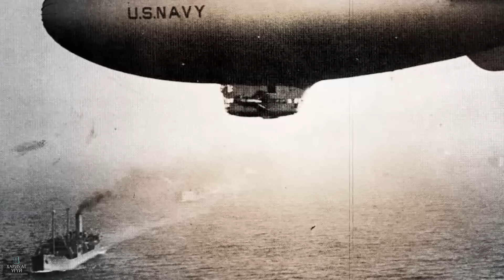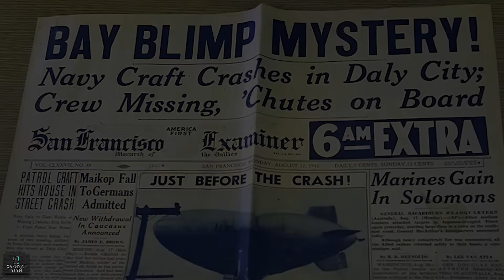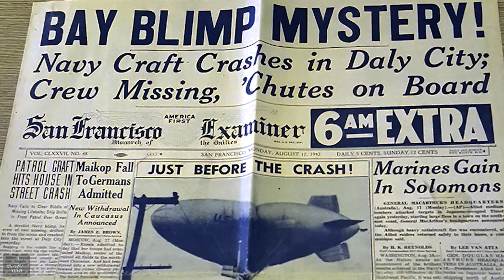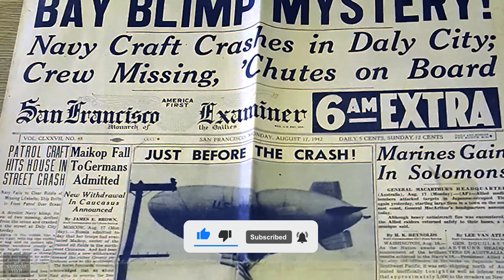[Хариулт Үгүй] Хэн ч учрыг нь олж чадаагүй явдал | L-8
Дэлхийн 2-р дайны эд үед буюу 1942 онд АНУ-ын хөнгөн хийт онгоцны багийнханд тохиолдсон явдал одоог хүртэл энэ төрлийн түүх сонирхогчдын анхаарлыг татаж байдаг, дуртай сэдвүүдийн нэг яах араггүй мөн юм. Энэ сонирхолтой явдлын талаар өнөөдөр хүргэх болно.